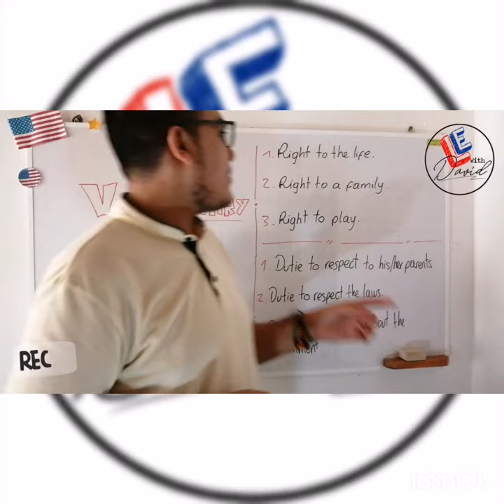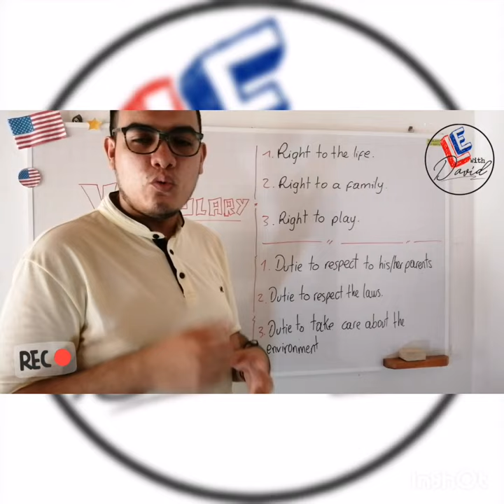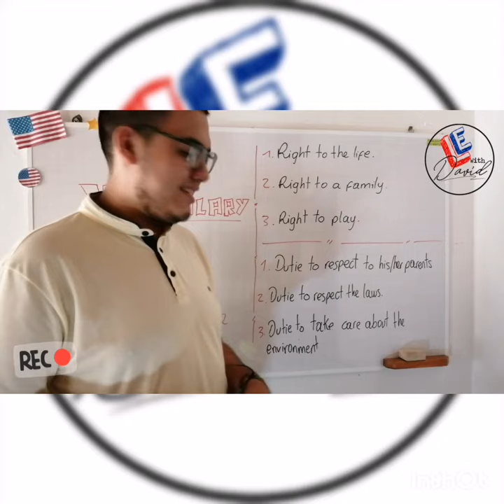RIGHTS AND DUTIES